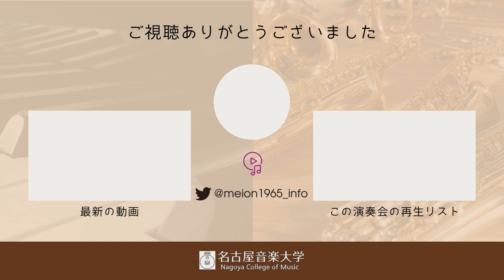2023年度大学院修了演奏会 ①【ピアノ】藤本海帆 ムジカ・ナラ/徳山美奈子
名古屋音楽大学
2023年度大学院修了演奏会
2024年3月5日（火）
電気文化会館ザ・コンサートホール

①ピアノ
藤本　海帆

ムジカ・ナラ　/徳山美奈子
Musica Nara
‹曲目解説›
2006 年の浜松国際ピアノコンクール第二次予選の課題曲として同コンクールに委嘱されて作られた曲で、ムジカ・ナラとは『奈良の音楽、あるいは故郷の音楽。』であると作曲者からのメッセージに記されている。鐘の音で夜が明けるところから始まり、 『お地蔵様、忙しく走る僧侶、笑う仏像、コミカルな邪気、そして勇敢な仁王』と、いにしえから舞い込んだ蝶に導かれて様々な古代奈良の姿に出会っていく。次第に上がるテンポによってそれぞれのキャラクターが生き生きと映し出されるが、最後には力強い鐘の音とともに冒頭のシーンへと回帰し、蝶が静寂の中へと舞っていき古代奈良との出会いの旅は幕を閉じる。
（藤本海帆）

藤本　海帆
浜松学芸高等学校を経て、名古屋音楽大学ピアノ演奏家コース卒業。在学時特待生に選出される。卒業時雅亮会奨励賞受賞。同大学大学院在学時交換留学生として1年間ザルツブルク・モーツァルテウム音楽大学で学ぶ。2022年度山田貞夫音楽財団、宗次德ニ奨学基金奨学生。
これまでに宮地正子、飯尾孝枝、ゲレオン・クライナー、中川朋子、松本総一郎の各氏、室内楽をテュンデ・クルツ、ルッツ・レスコヴィッツの各氏に師事。

エンドカードBGM
DOVA-SYNDROME